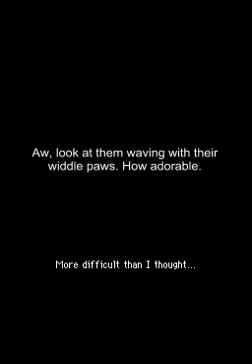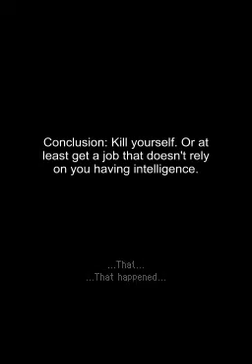PMD Explorers of Sky Part 9: Bidoof's Wish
Time for the first special episode! Which also happens to be the only one I've played before doing this LP. Fun times.